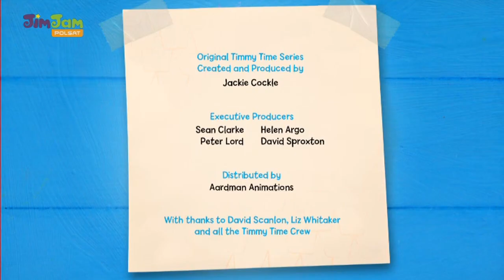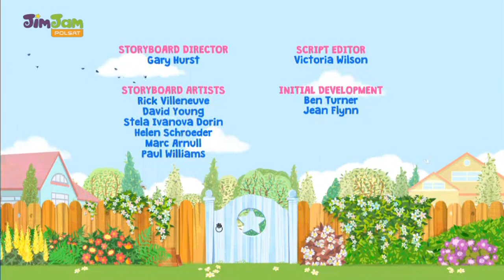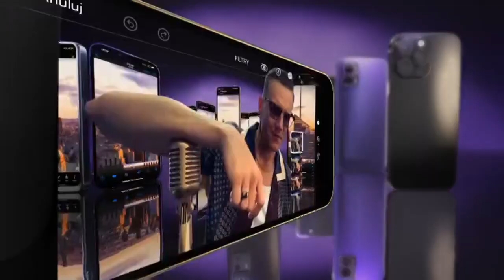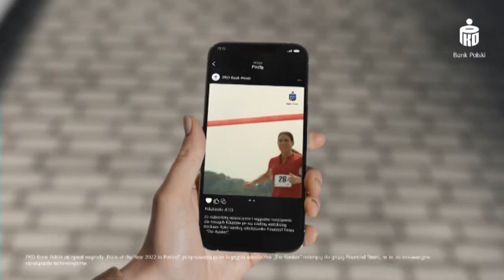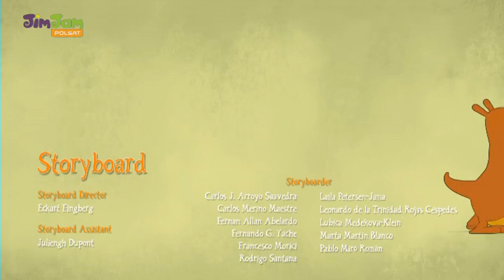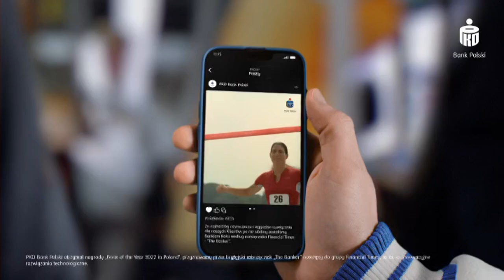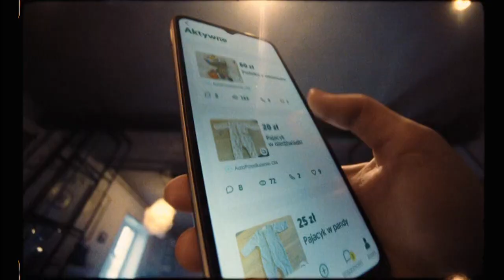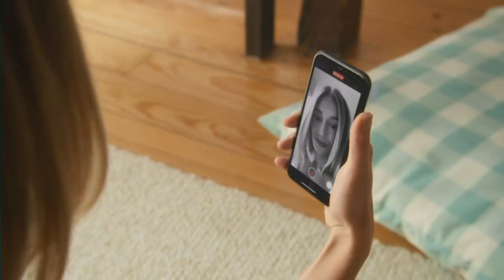POLSATJIMJAM - 24-02-2023 - Identy, Zapowiedzi, Reklamy, Spoty